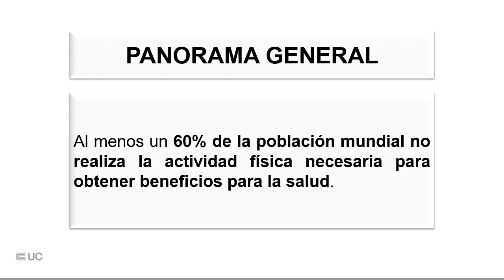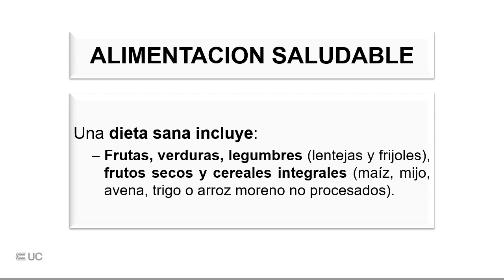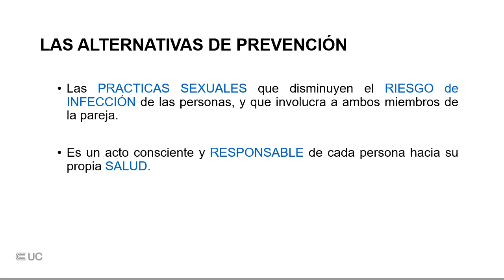Ejes temáticos de la promoción en salud, educación para la salud y prevención de enfermedades